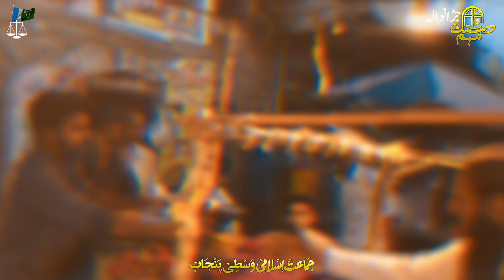Javed Kasuri | Dastak Muham | Highlights | Jaranwala | 05 May 2023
فیصل آباد (جڑانوالہ یونٹ) پی پی 100 کی دستک مہم
امیر جماعت اسلامی پنجاب (وسطی) محمد جاوید قصوری کی خصوصی شرکت
دستک مہم جھلکیاں ملاحظہ فرمائیں!